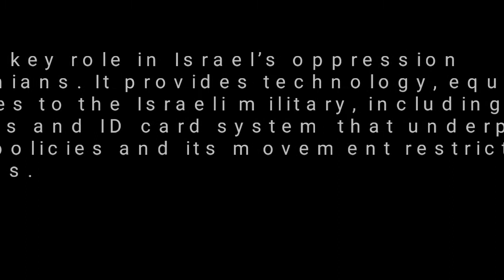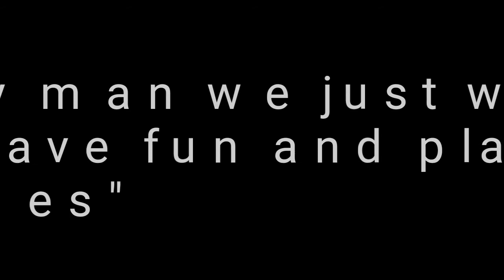TWITCH and HP = the same FASCIST MURDERING OPRESSIVE system